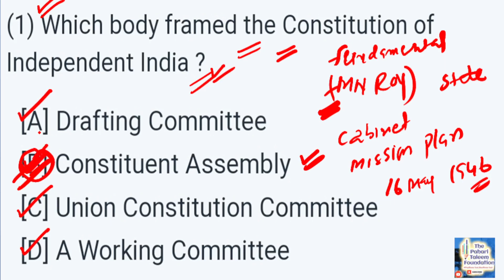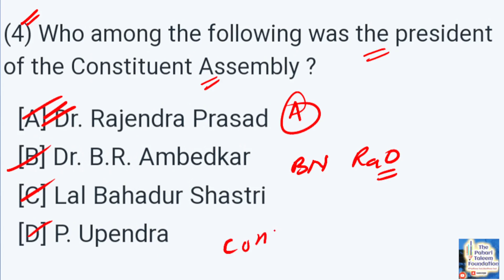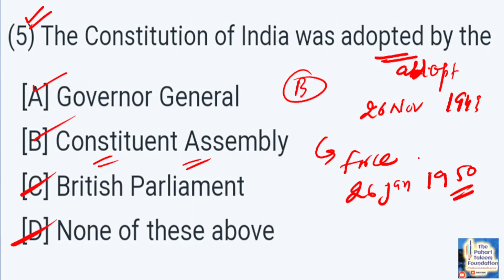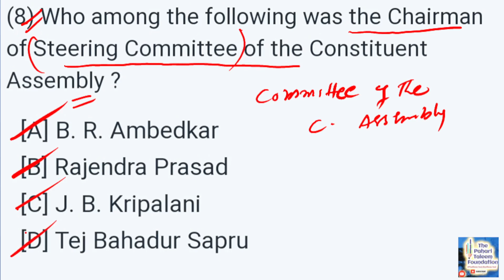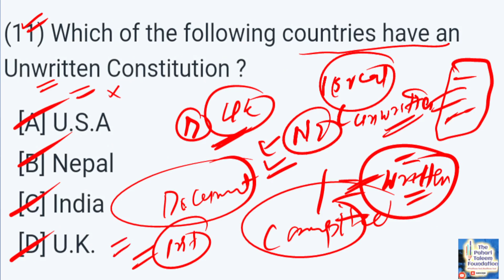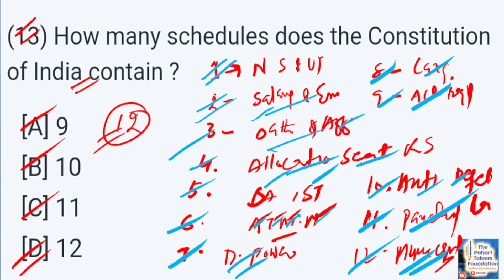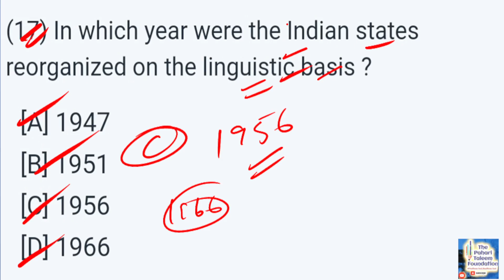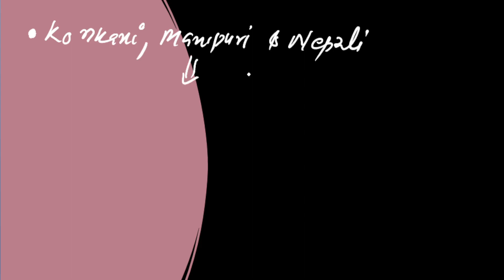Indian Polity and Governance | Mcqs Part 04 | JKPSC,JKAS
jkssb
ssc
jkpsc
upsc
ssccgl
sscchsl

revision video mcqs part 04